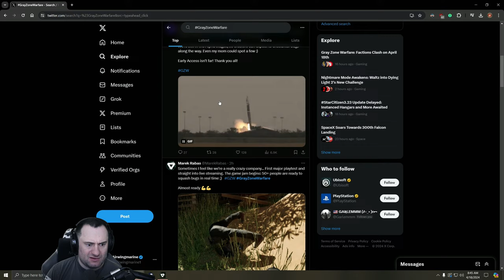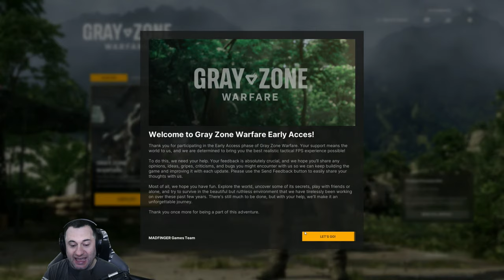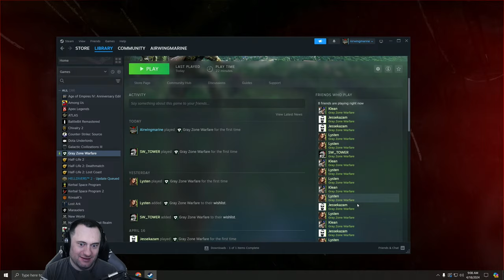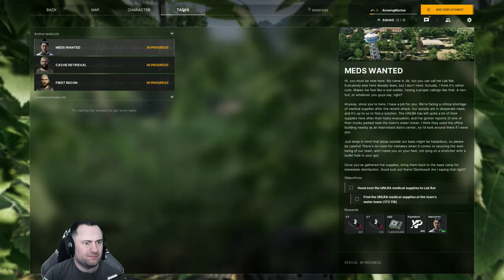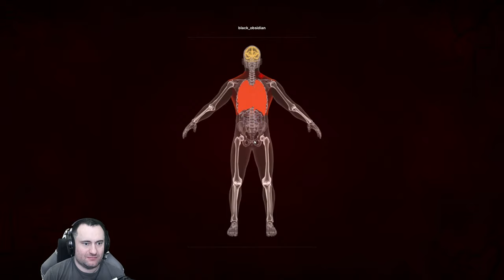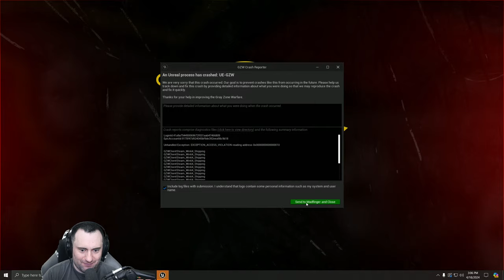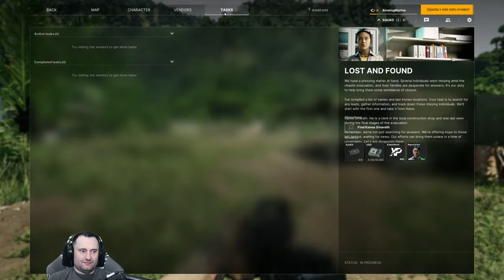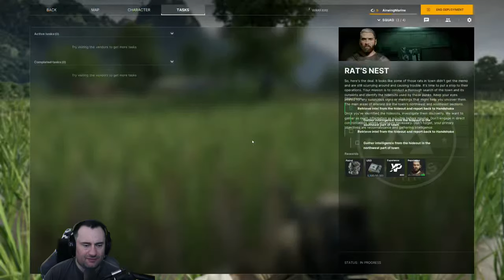Exploring Lamang, the Grayzone! - Gray Zone Warfare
So much content, so little time.

Gaming PC
Gaming Monitor - BENQ 2710Q
Second Monitor - ASUS 165Hz
Headset - Sennheiser HD 66OS

Streaming PC
16 GB Ram